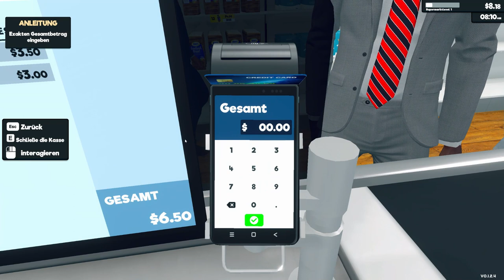Supermarket Simulator - Mein Laden Startet | game | Lets Play | Steam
Entwickler:@noktagames7285

Mein Equipment!